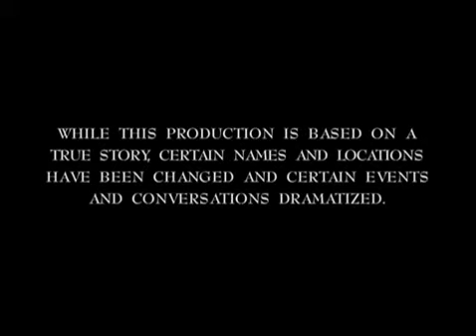The Morrow-Heus Company/Once Upon a Time (1999)